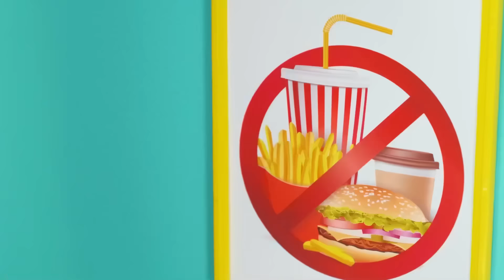100 Couches de Nourriture Défi | Cuisine Savoureuses Hacks par TeenDO Challenge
Quelque chose de très intéressant vous attend ! Découvrez notre nouveau défi alimentaire !